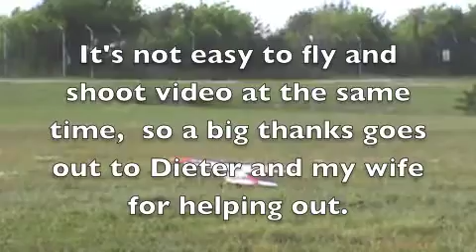RC Super Cub LP painted in NAVY colors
If there's a Naval Air Station in Alaska that teaches Navy pilots how to fly in and out of the back country, this might be what their planes look like.  (sorry about the cheap camera I was using)